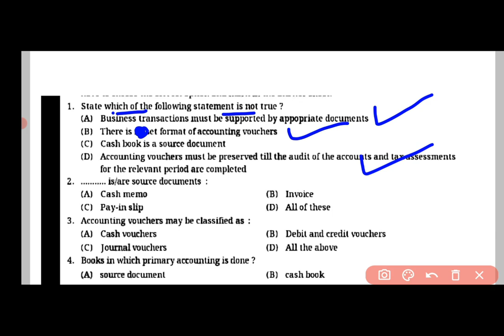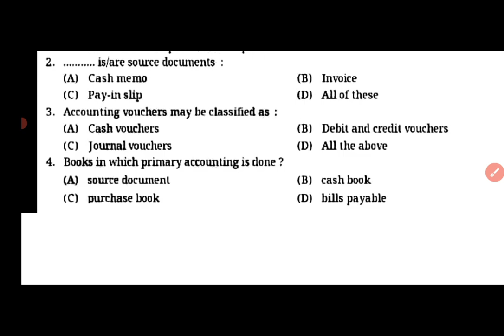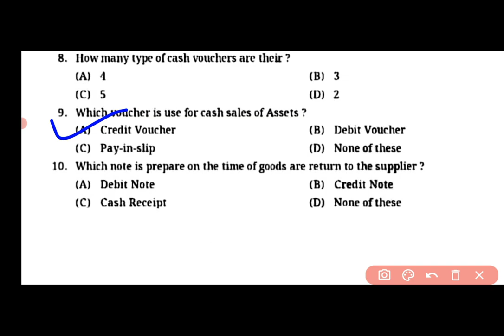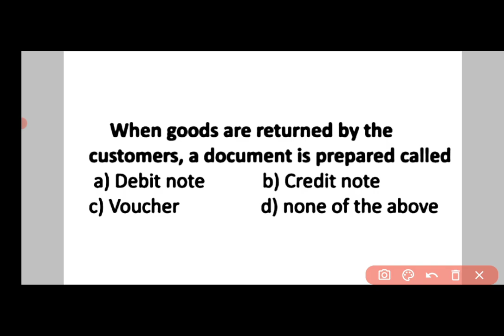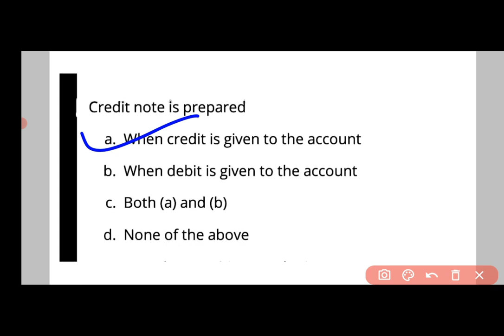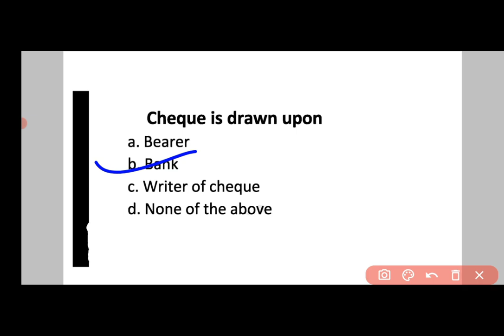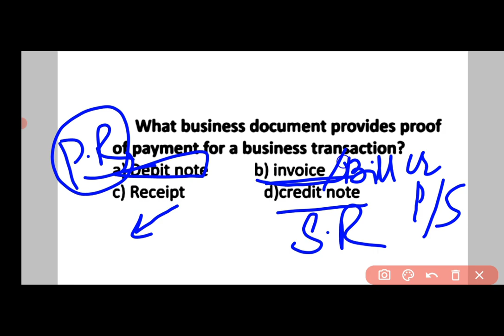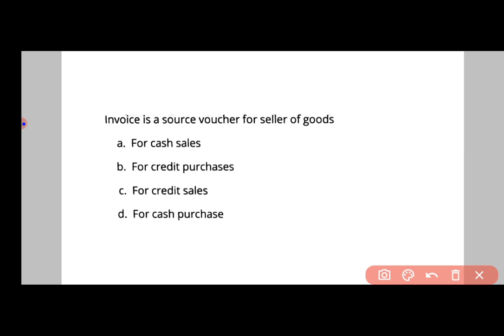JKSSB (03) IMPT MCQS - VOUCHER APPROACH IN ACCOUNTING BY SHAIZA MAM